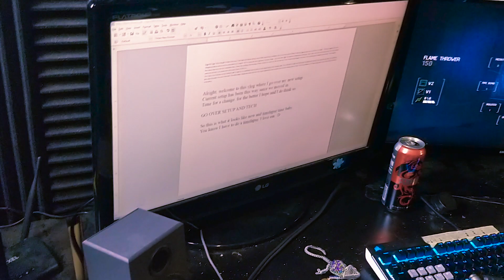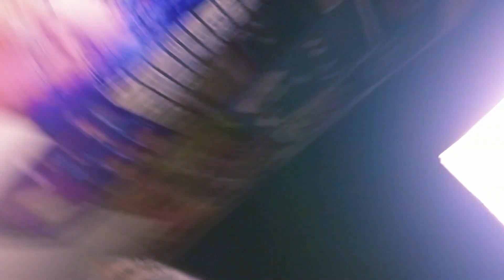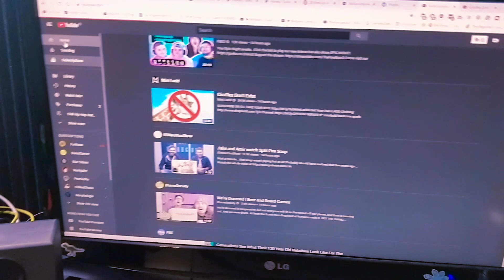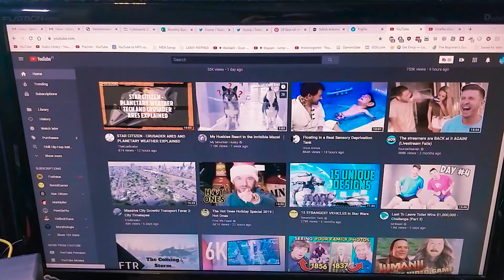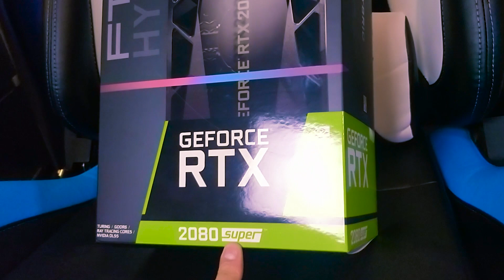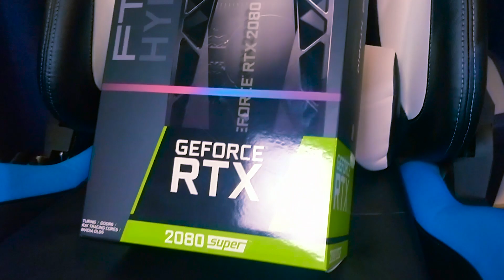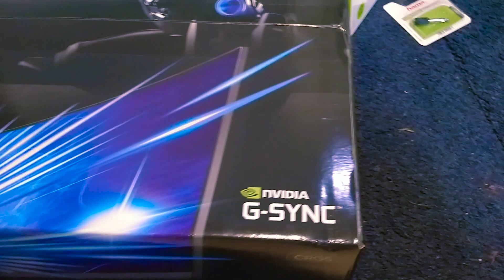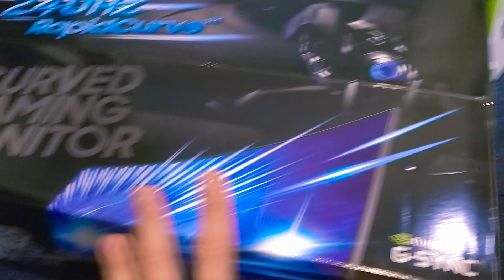New Gaming/Recording Setup🖥️ (Part I) | Ionic's Vlog #47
What is up my dudes and dudettes of the world? I've got another vlog for ya. This time going over some of my new toys. I mean boys and their toys amirite? 😄 Well, I enjoy new tech and it was about time to reset my current setup.🤓 By setup I mean everything physical relating to my ability to play games, record videos and do anything with my computer... basically. So moving around a bunch of stuff is more or less what I'm getting at here. Wanna see the expensive stuff I bought and plan out how I'll be using it? Well, watch this. 😋

Yo people of the world! Waddup? IonicGecko here to bring you my vlog, 'Ionic's Vlog'. Clever ain't it? 😄 So yeah, this is my vlog series that I intend on uploading to my channel just to bring some more of myself to this channel. It'll usually consist of me talking about whatever I feel like talking about. A lot of it will be about myself, cause I'm a narcissistic bastard. Hehe.

It's a way for me to put myself out there and open up to the world. I've noticed that talking to a camera or typing on a screen is way easier than talking to a person, in person, at least when it comes to getting more personal. ;) So yeah! Welcome and sit back, toss this video into the background if you want and just listen to what I have to say... or not. Enjoy the Gecko ramble. 😉

♫ 'Sunrise Drive' by South London Hifi
♫ 'Sunny Morning' by Bruno E.